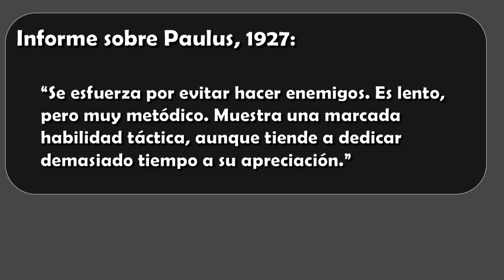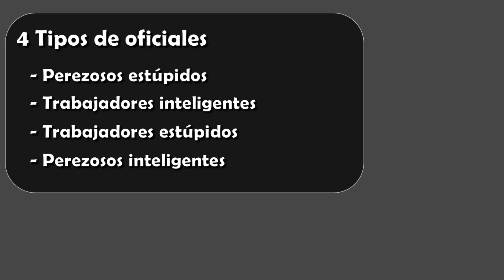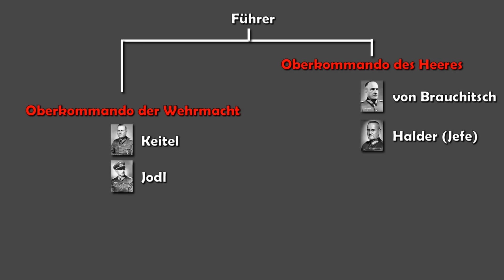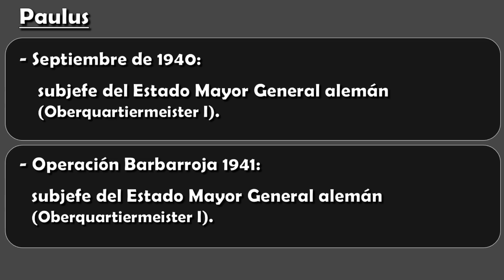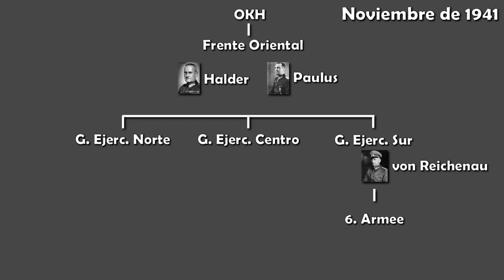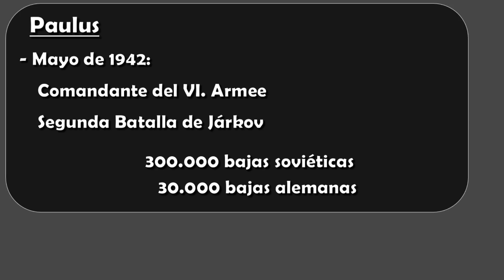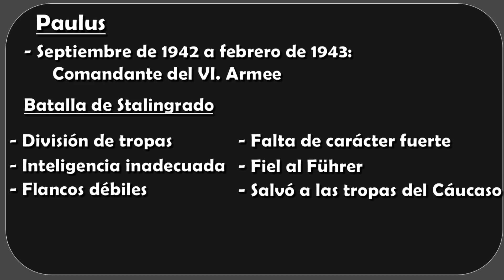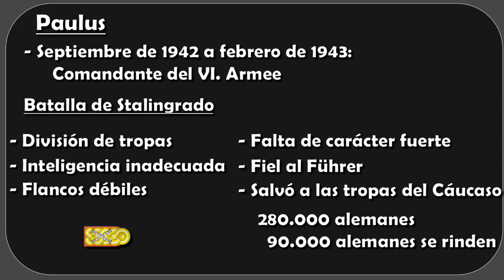Friedrich Paulus - Un Brillante Oficial Atrapado en Stalingrado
Friedrich Paulus fue un oficial de Estado Mayor muy competente y notablemente exitoso, a quien finalmente se le asignó el trabajo equivocado, sin suficiente tutoría o tiempo para familiarizarse adecuadamente a él. El resultado fue un desastre, y aunque sus propias debilidades jugaron un papel importante, ni siquiera están cerca de ser la única razón de la catástrofe en Stalingrado, y tampoco deberían oscurecer su notable historial anterior.

DESPLIEGA AQUÍ... ⇩⇩⇩⇩⇩⇩⇩⇩⇩⇩⇩⇩⇩⇩⇩⇩⇩⇩⇩⇩⇩⇩⇩⇩⇩⇩⇩⇩⇩⇩⇩⇩⇩⇩⇩

VISITA A...